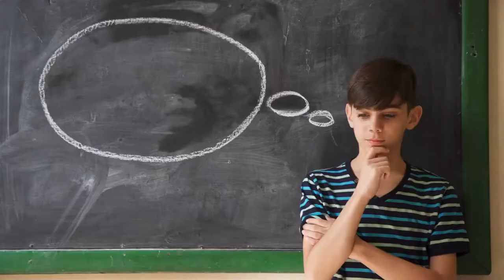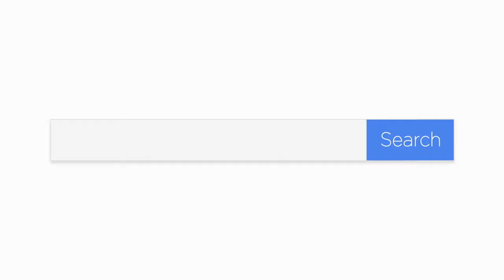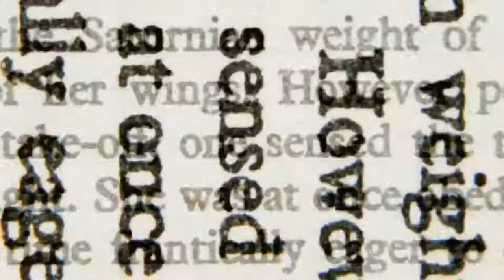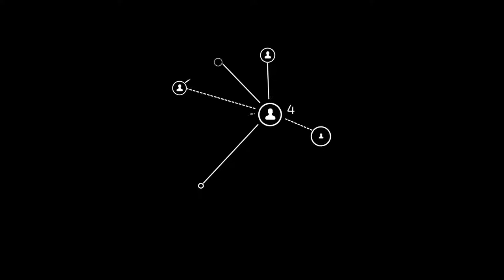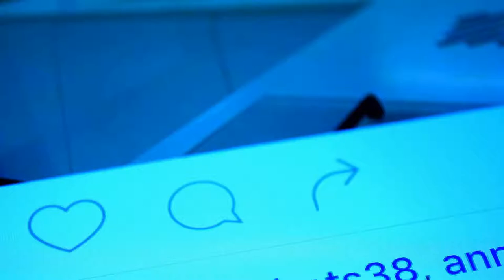16 No Bullsh*t Signs Your Husband Doesn't Love You Anymore!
16 No Bullsh*t Signs Your Husband Doesn't Love You Anymore.
Social Psychology Explained Presents.

A relationship can undergo fluctuations and emotional rifts despite your continuous and genuine efforts. This is quite normal and there is a reason behind it which is you can not change a person who thinks he is right and acts stubborn about his flaws. We are going to discuss some obvious signs which will lead you to a conclusion that your spouse no longer wants you and these indications will manifest various answers to why you should stop doing efforts for him as well. In this video, I’m going to tell you 16 signs your husband doesn't love you anymore.

00:00 Intro
00:46 No.1 He stops asking about your life
01:26 No.2 Signs he doesn't love you anymore: He doesn’t listen to you
02:01 No.3 He has withdrawn all affection
02:44 No.4 My Husband doesn't love me, he doesn't instigate physical intimacy
03:21 No.5 He doesn’t do the things you ask him to do
03:56 No.6 Signs he's not in love with you anymore, He is more selfish than he used to be
04:42 No.7 He makes more plans without you
05:22 No.8 He doesn’t want to go on dates with you
06:05 No.9 He’s stopped complimenting you
06:45 No.10 He treats other people better than he treats you
07:29 No.11 He is more irritable with you
08:09 No.12 He points out your “faults.”
08:41 No.13 He bad-mouths you in front of others
09:17 No.14 Signs he doesn't want you anymore, He is never happy, no matter what you do
09:47 No.15 He avoids communication when you’re not together
10:13 No.16 He doesn’t miss you

Previously discussed signs are a pathway for you to help you draw a line in your attempts to convince your toxic husband. Your one decision will determine your future life, goals, and happiness so be as prudent as possible while making one.

Don’t forget to post a comment and let us know if this video was helpful for you not. Share the video so your friends and family can also benefit from the video. Good Luck!